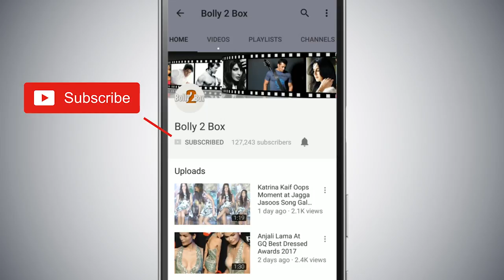Tiger Zinda Hai Is The 4th Highest Week 7 Grosser | Salman Khan ,Katrina Kaif